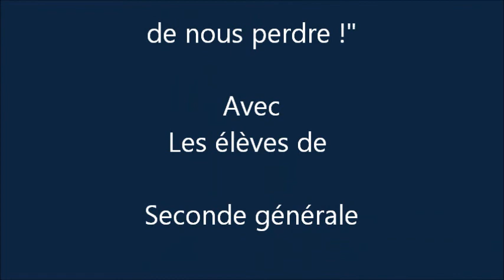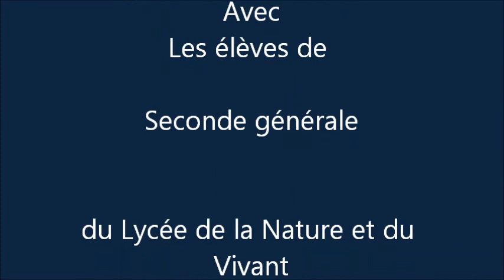La 2ème course d'orientation de la nature et du vivant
2éme course d'orientation pour les secondes générales du lycée de la nature et du vivant. Cette fois, c'est la version "champs". devenez amis de